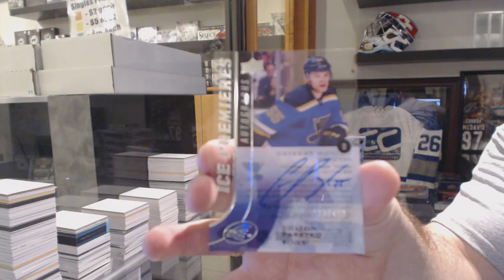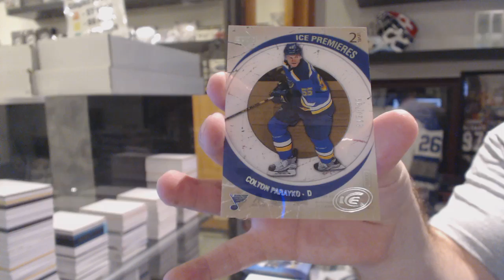Motzababes's 15-16 Upper Deck Ice Hockey 4th Box Break